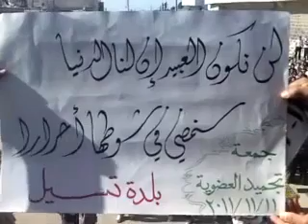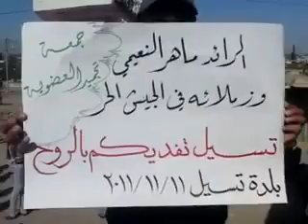تسيل جمعة تجميد العضوية 11 -11-2